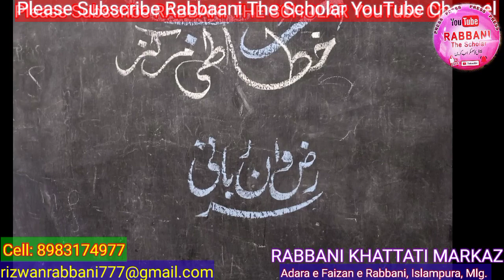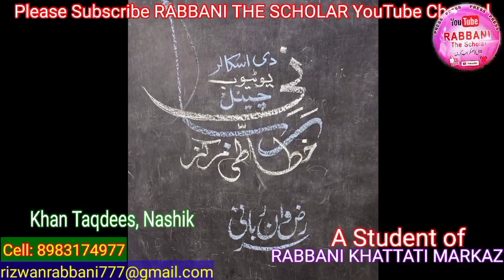Khan Taqdees || Nashik || A Student of RABBANI KHATTATI MARKAZ || Islampura || Malegaon